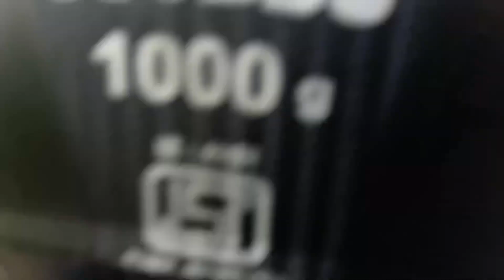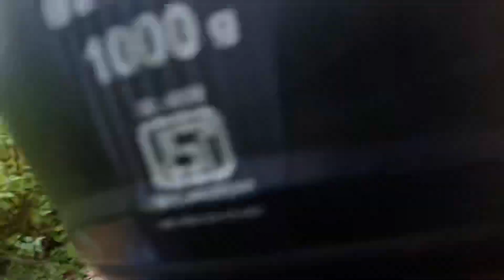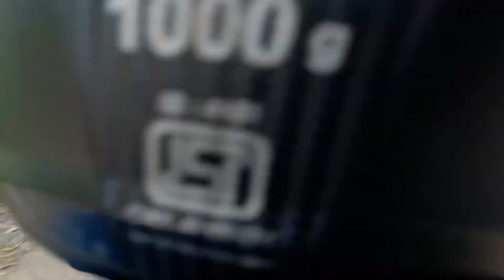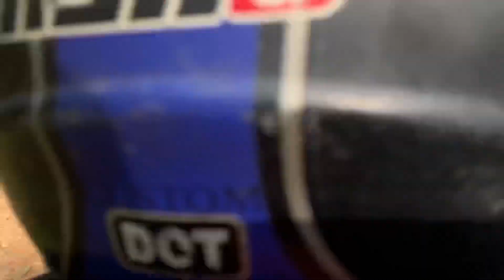Waling bahunthan chhangchhangdi jantidhunga short ride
A short ride video from waling to bahunthan and from chhangchhangdi to off road jantidhunga bhirkot ward no 4 with @pankajdhungana5906 and manoj kafle.